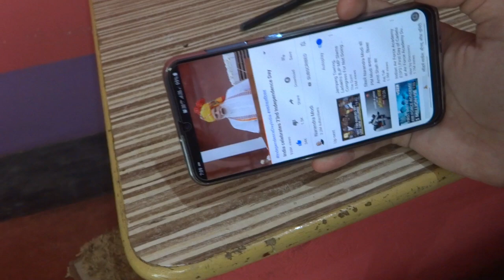Independance day spaciall vlog #2019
Hello, guys again after many days I am back with another interesting video for you. This video gonna be a little different from my content.
That is because I promised last year that I will make a special video on each and every possible independence day. This video is mostly different from the previous Independence day special vlog. That is all because of my improvement in creativity till the last year.

one more important update is that I wanna request to each and every viewer that please promote my videos by sharing it as much as you can because as you know from last one year I was making videos and trying to be popular, but my videos aren't ranking so much. All I want from you that please promote the videos and please to (the power 5) give me suggestions and look into my faults and tell me what are them.